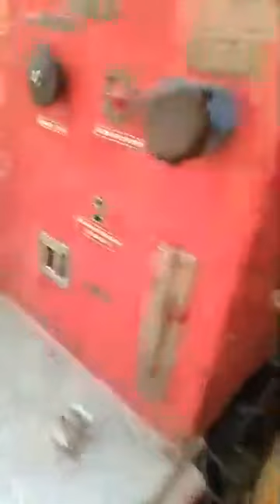Sunog kumalat na sa stacruz 1 banghouse